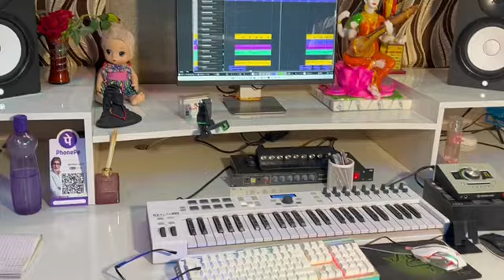श्याम का चुरमा Meeta Baroda Recoding Time New Haryanvi song 2024